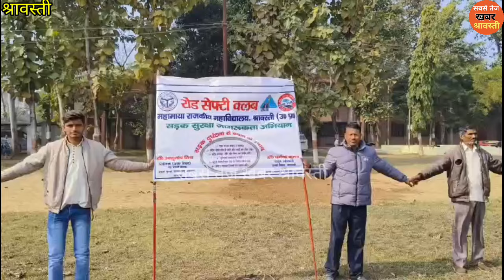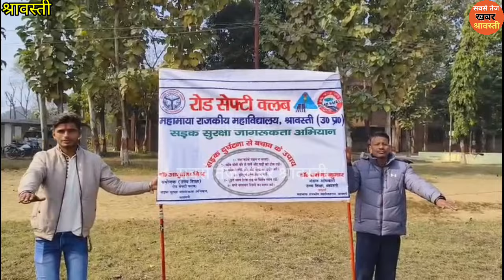यहां पर बनाई गई मानव श्रृंखला